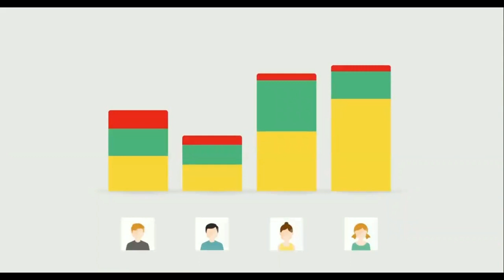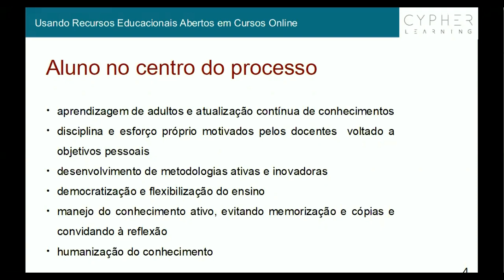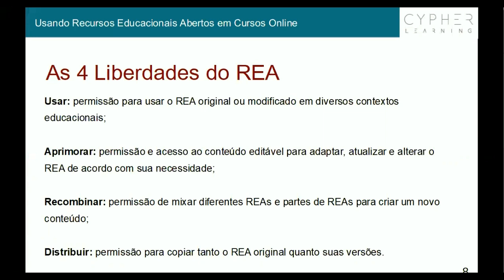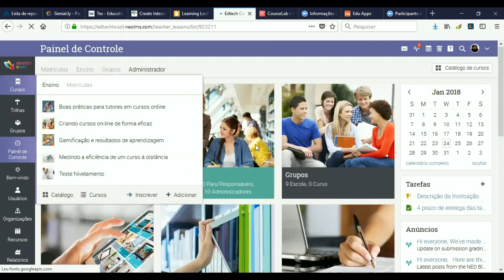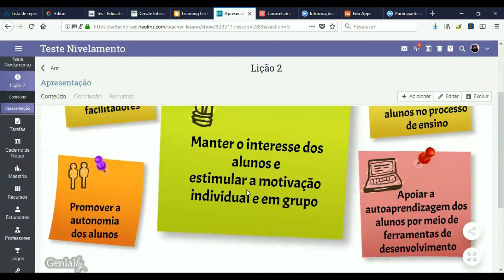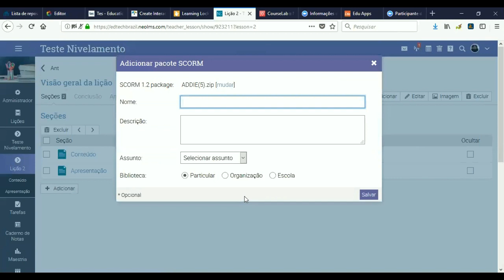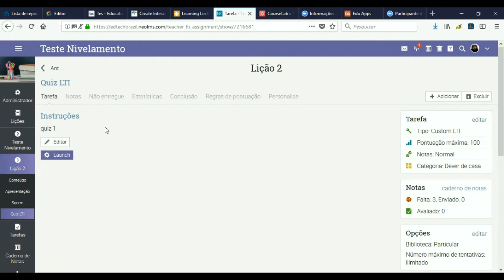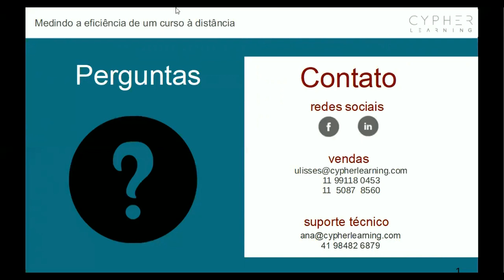NEO LMS Webinar: Criando cursos online envolventes usando recursos educacionais livres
Neste Webinar, você entenderá o que são, como criar, compartilhar e encontrar recursos educacionais livres que o ajudarão a enriquecer seus cursos online, sem necessidade de competências técnicas especializadas.

NEO é uma plataforma de aprendizagem inteligente (AVA) fácil de usar para criar e gerenciar todas as atividades de ensino-aprendizagem, seja desenvolvendo cursos online, dando suporte a alunos, potencializando a colaboração entre estudantes e educadores ou acompanhando o progresso dos estudantes.